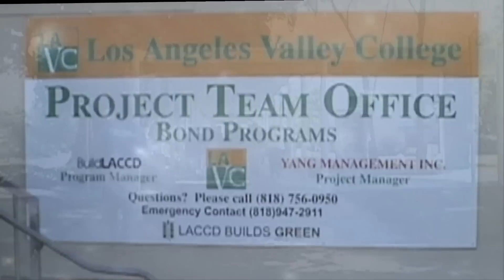YouthBuild Blueprint for Change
Cloud and Fire Ministries San Fernando Valley based YouthBuild visits Los Angeles Valley College during spring semester.

Cloud and Fire is located in the Northeast San Fernando Valley of Los Angeles, in a high crime, gang-affected community. The local high school has a 76% dropout rate, and most families have an annual household income of less than $20,000.

In YouthBuild, youth ages 17-24 finish their high school education, learn hands-on construction skills, and unleash their talents to become leaders in their community.   This unique educational program allows students to attend school full-time every other week studying for their GEDs or high school diplomas. On alternate weeks, they work at the YouthBuild construction site, where they receive training and experience in construction from qualified instructors.